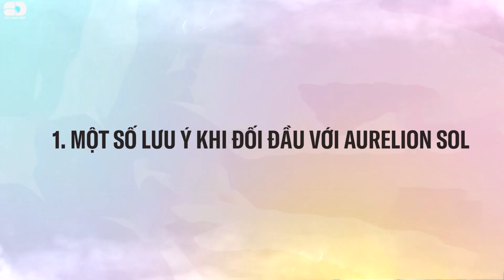KHẮC CHẾ RỒNG THẦN AURELION SOL HIỆU QUẢ TẠI META 12.14